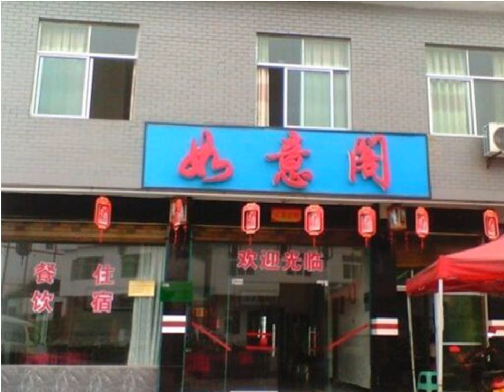Yibin Xingwen Ruyige Inn - Luoyan - China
Yibin Xingwen Ruyige Inn hotel city: Luoyan - Country: China

Address: Shihai Mountain, Xingwen; zip code: 644000

Yibin Xingwen Ruyige Inn offers comfy accommodation. Both free WiFi and free parking space are offered here.  Neatly arranged, every room has a flat-screen cable TV and a kettle. A walk-in shower is provided in the bathroom attached.

 -- 宜宾兴文如意阁提供舒适的住宿环境、免费WiFi以及免费停车场。  每间干净整洁的客房都设有一台平板有线电视和一个热水壶，提供一间带步入式淋浴间的连接浴室。  宾馆附近医院众多餐饮场所。  宾馆距离兴文长途汽车中心站有40分钟的车程。